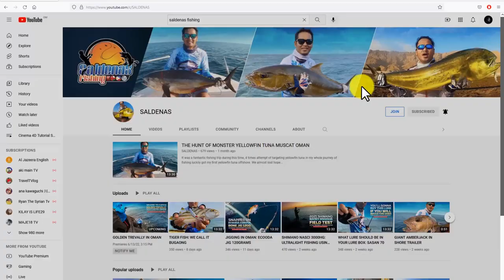Rainbow Runner Caught on Fast Jigging Muscat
Welcome to my fishing channel and Please enjoy on your first view of my fishing adventure.
This is the part 2 from our unplanned fishing trip with friends biboy, andry, jessar and blue ocean saef. This time we are celebrating biboy's birthday offshore trying to have some fun fishing.

Reel: Shimano Twinpower
Rod: Pioneer Ultimate
Line: Jbraid Grand
Leather: Littma
Lure: AGT 120Grams